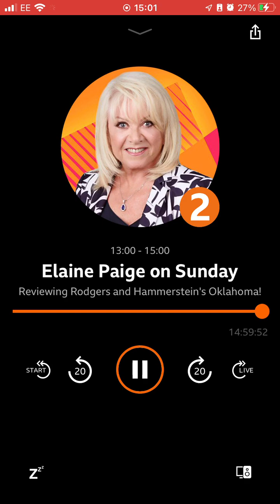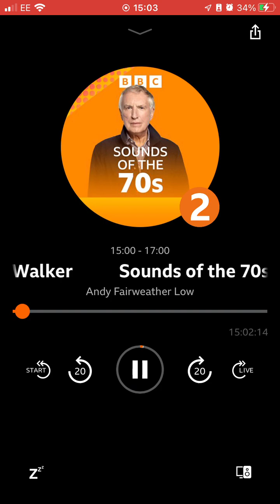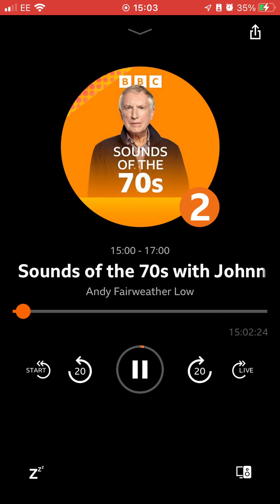26 February 2023